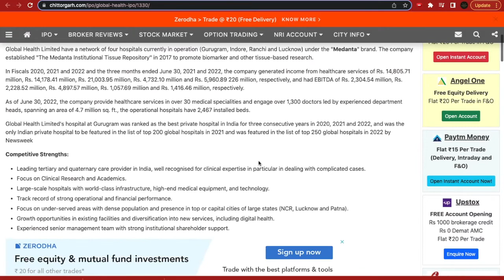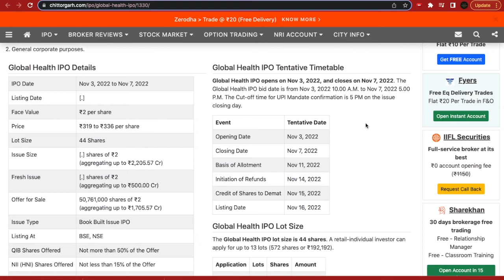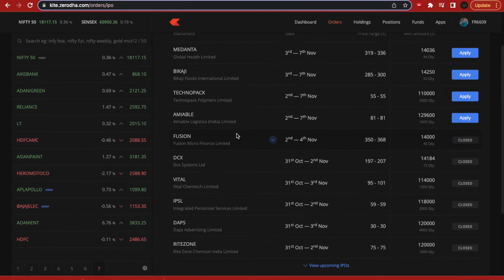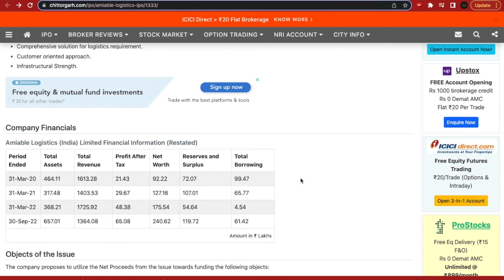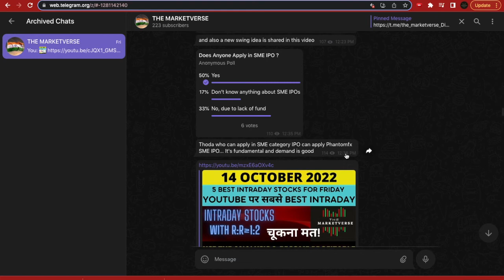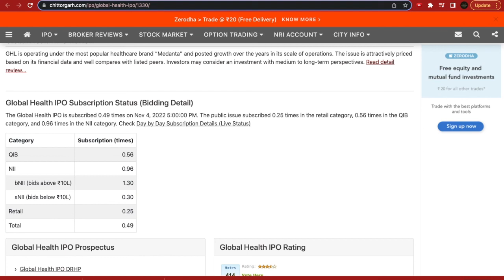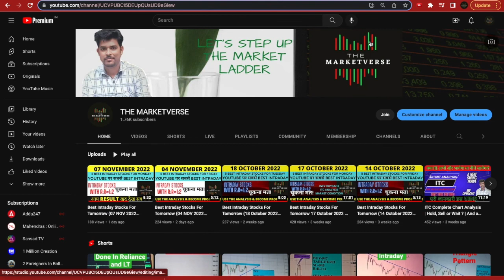Which IPO Should we Apply| Bikaji , Medanta (Global Health) Or Amiable SME IPO | GMP & Listing Gain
In this Video - I discussed about the current IPO and SME IPOs which are BIkaji , MEDANTA (Global Health ) ipo and Amiable Logistics IPO.
ALSO Discussed about the GMP ( grey market premium ) and listing gain chances of all these IPOs.

bikaji ipo
amiable logistics ipo
global health ipo
medanta ipo
bikaji ipo gmp
medanta gmp
amiable logistics ipo gmp
listing gain of bikaji
should we apply in bikaji
should i apply in medanta
should i apply in amiable logistics
is amiable logistic sme ipo is good to apply

सभी बड़े खिलाड़ी लगा रहे मोटा पैसा | DCX Systems IPO Apply or Avoid | Upcoming IPO in October 2022